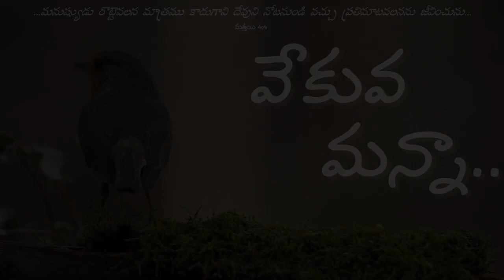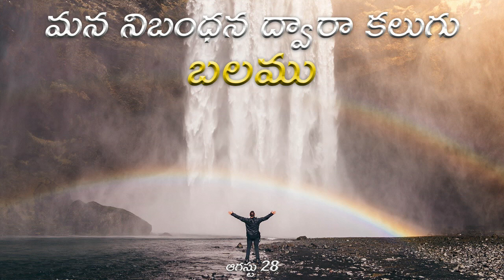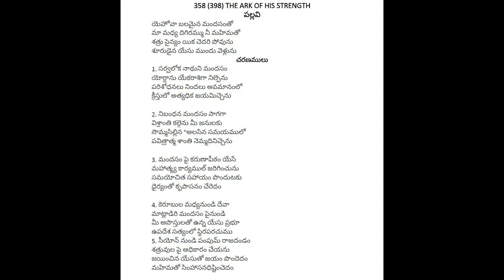వేకువ మన్నా || "మన నిబంధన ద్వారా కలుగు బలము" ||ఆగస్టు 28